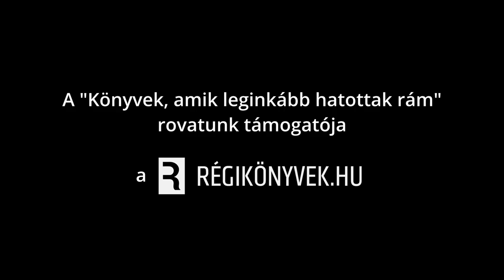Bánki György, pszichiáter /// a Friderikusz Podcast könyves melléklete, 18.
Bánki György, pszichiáter felnőtt életére az alábbi könyv hatott, meghatározott módon:
Paul Watzlawick-John H. Weakland-Richard Fisch: VÁLTOZÁS - A problémák keletkezésének és megoldásának elvei

Egyszeri vagy rendszeres banki átutalással is segíthet. Ehhez a legfontosabb adatok:
Név: TV Pictures
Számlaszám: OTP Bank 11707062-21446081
Közlemény: Podcast-támogatás

Ha külföldről utalna, nemzetközi számlaszámunk (IBAN - International Bank Account Number):
BIC/SWIFT-kód: OTPVHUHB